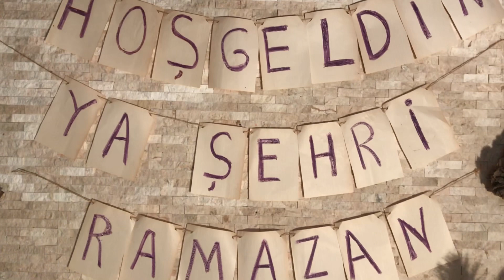Hoşgeldin ya şehri ramazan 2020 Ebrar meydan